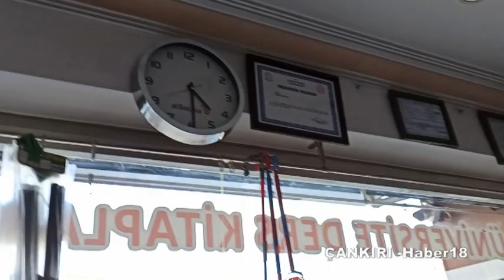Gülhan, Saat Bakmadan Her Daim Saati Biliyor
Çankırı'da Gülhan, Saat Bakmadan Her Daim Saati Biliyor.
Saat taşımıyor kendisi saat gibi